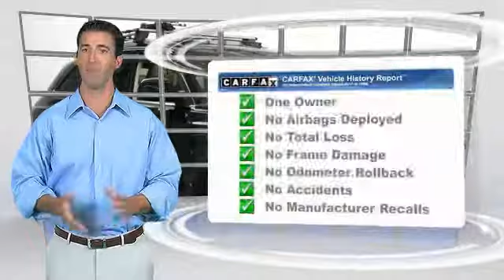2013 Audi Q5 Premium Plus Minnetonka Minneapolis Bloomington,MN 24340A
Sears Imports
13500 Wayzata Blvd